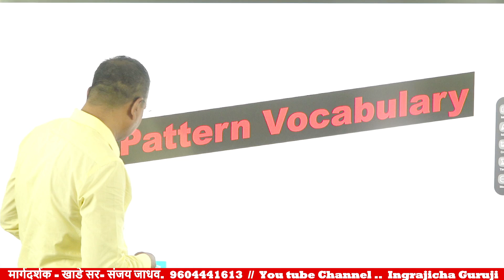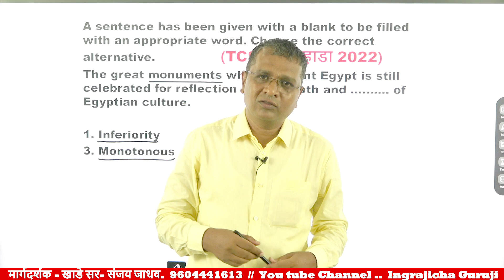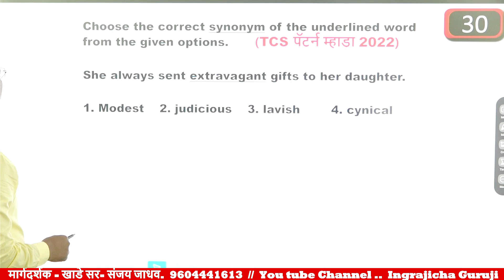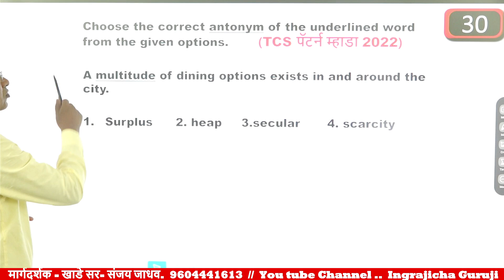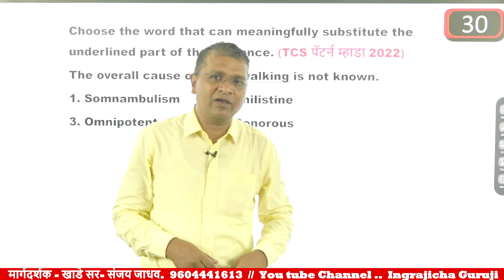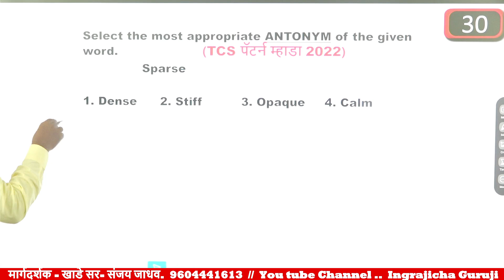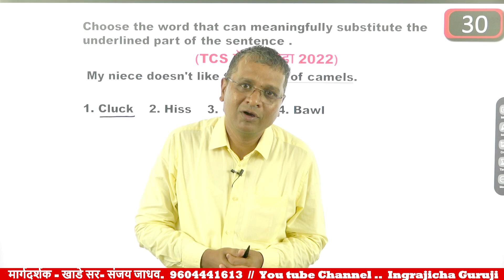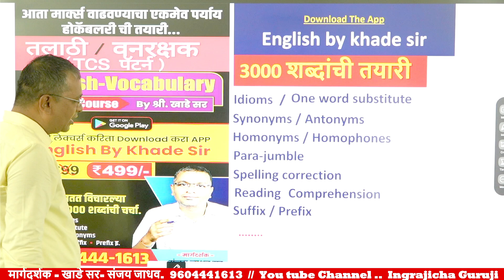तलाठी वनरक्षक TCS पॅटर्न Vocabulary - मार्क्स वाढवण्याचा एकमेव पर्याय- श्री.संजय जाधव (खाडे सर )